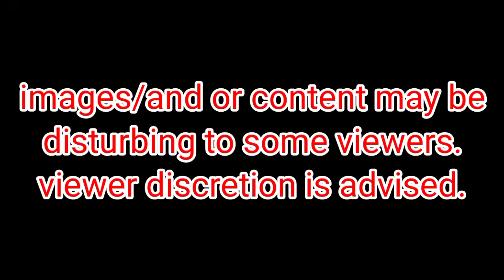realistic marble toy gun/plastic pvc pipes rifle